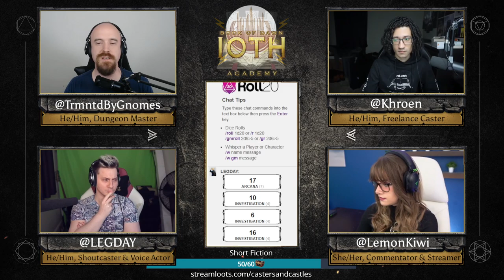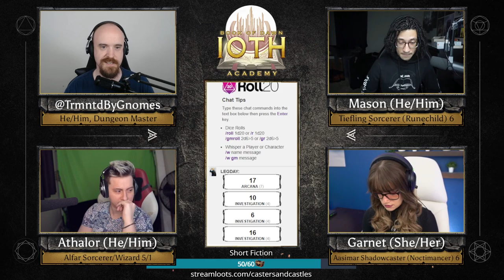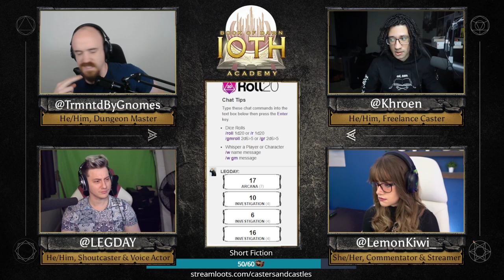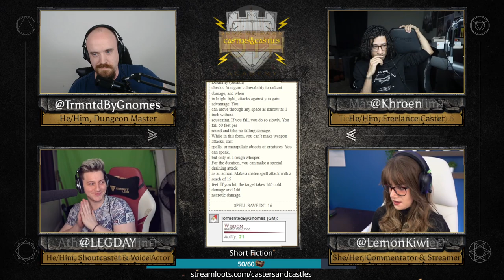The Archmage's Crucible (Ioth Academy 75-1)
As each student prepares to return to their people, each trying to convince the Infernal's enemies not to go to war against each other, Athalor discovers a powerful weapon left behind by the archmage Ioth. Garnet's teacher confronts her, desperate to turn her from her dark path, and Mason faces hard choices about sharing secrets.